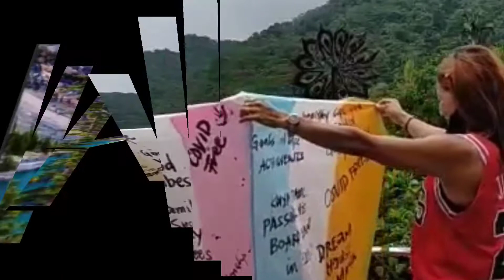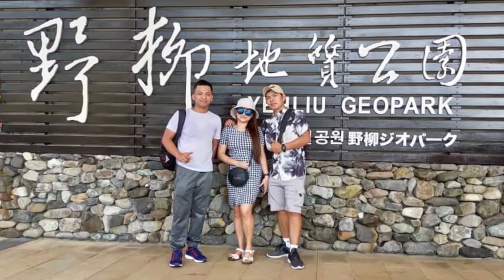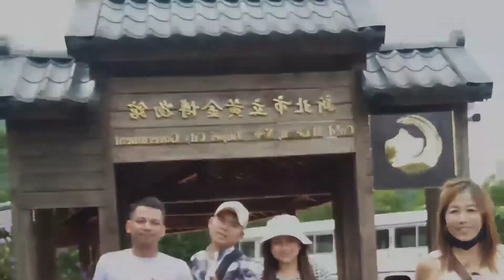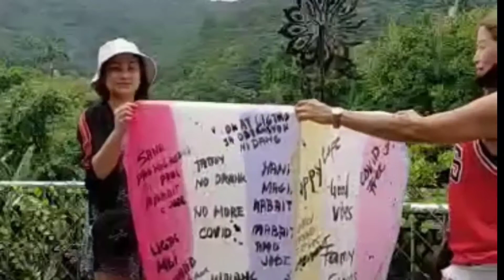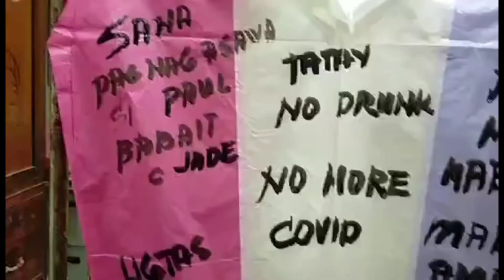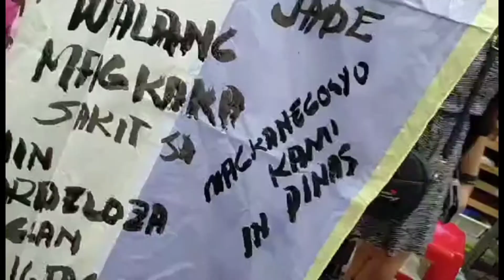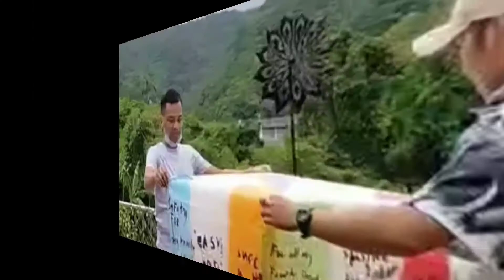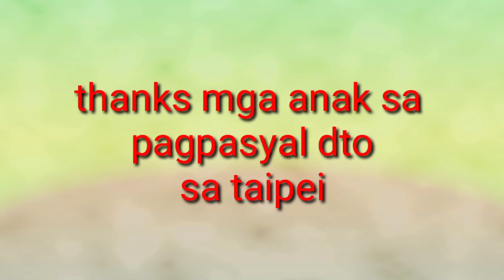Tour 2020 with my daughter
Tour in Taipei from yehliu geopark,golden water falls,golden museum,jiufen old street,shifen water falls,sky lantern and the top